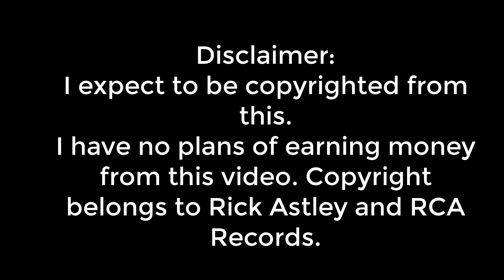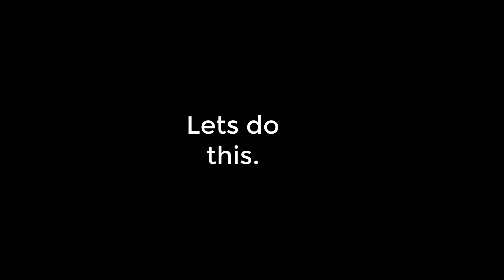Never Gonna Give You Up Minecraft Parody, "Never Gonna Give You Op"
Hello everyone. Today's video is sort of a different one. It is a Minecraft parody. I have seen many do this, and I have been wanting to. Copyright goes To Rick Astley and RCA Records. You will love it! Bye, and have a great hour, day, week, month, year, decade, and life!